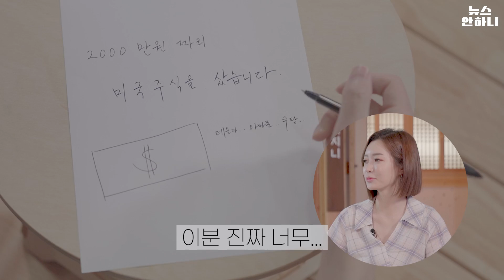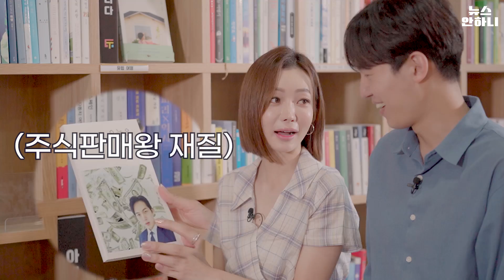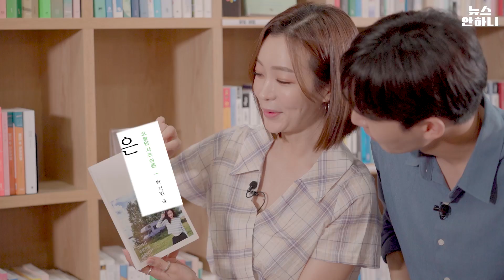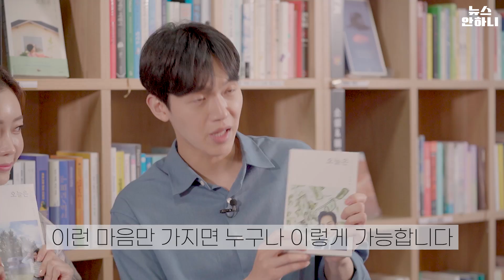1억 2천만원 FLEX🤑 여러분 쓰세요! 꿈이 현실이 됩니다 | 오느른X뉴스안하니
언니 여러분 앙뇽하세요
우리 뉴스안하니가 글쎄 말이야~~
하라는 뉴스는 안 하고 이것~ 저것~ 기웃~ 기웃~ 거리다 보니
이런 날도 오네요. ^^
무려! 구독자 28만 채널 오느른과 콜.라.보.를 하다니!
우리 성공했다 그쟈?? 촤하하~~
거기다 책까지 쓰고... 뭐 이번 생애 할 건 다 했네 다 했으~~~
아 아직 실버버튼 못 받았지;;;;;

기획 전종환
편집 MBC C&I